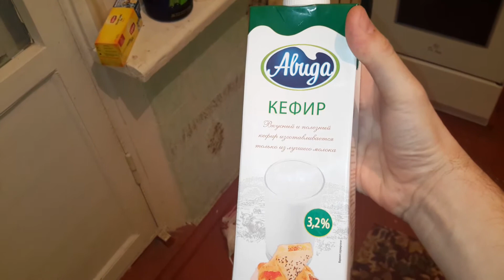ASMR EATING SLURP. ХОЛОСТЯЦКИЙ УЖИН. ОБЖОР.